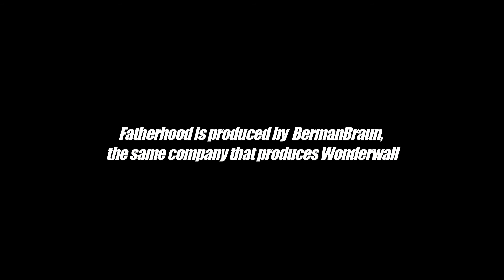Hank Azaria -- Wonderview for Jan. 15, 2014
Hank Azaria talks about his new documentary series "Fatherhood,"  his family and more with Wonderwall Editor Jessica Wedemeyer.

Exclusive interview with Hank Azaria.

About the series: Get up-close and personal with your favorite celebs during Wonderwall's exclusive interview series "Wonderview." Wonderwall editors sit down with the hottest stars to get the latest news and gossip straight from the source. Tune in as Wonderwall catches up with some of the biggest names in Hollywood.